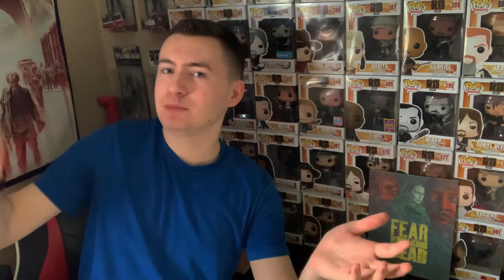The Boys Season 3 Episode 7 ‘Here Comes A Candle To Light You To Bed’ REVIEW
DANS REVIEWS

Topic: The Boys Season 3 Episode 7 ‘Here Comes A Candle To Light You To Bed’ REVIEW

Dansthewalkingdeadreviews: (instagram)